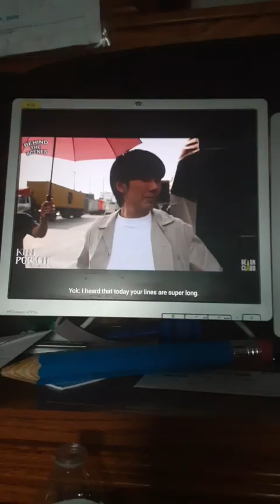kinnporschetheseries thaiseries vegas mileapo pete vegaspete perthnakhun jeffbarcode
DRAMA: KINN PORSCHE THE SERIES

DIRECTOR: Kongkiat Komesiri, Krisda Witthayakhajorndet, Banchorn Vorasataree

STARRING: Phakphum Romsaithong, Nattawin Wattanagitiphat

BASED ON: KinnPorsche Story: รักโคตรร้าย สุดท้ายโคตรรัก by DAEMI

WRITTEN BY: Patchayamon Theewasujaroen, Sitthichai Panya, Krisda Witthayakhajorndet,
Bhanbhassa Dhubthien

GENRE: ACTION, ROMANCE, BL

SONG: YOU'RE GONNA BE

ARTIST: REBA MCENTIRE

ALBUM: REBA

GENRE: COUNTRY